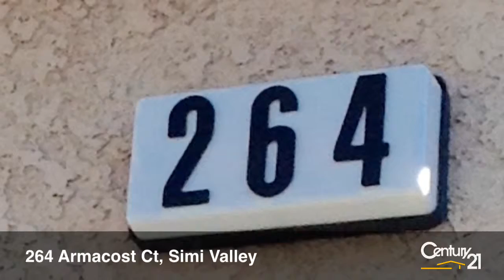264 Armacost Ct, Simi Valley Preview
Contact Cindy Toth to Preview - or Beautiful 4 bed 2.5 bath home located in the Sonoma planned community in Wood Ranch, Simi Valley. Offered at $519,000. Granite Counter, Bright Open Floor plan,  Low HOA, easy care back yard, laundry upstairs. Zoned for one of the most coveted Schools in the area; Wood Ranch Elementary. Spacious Master. Plantation Shutters throughout. Home was built in 1998, is 1743 sqft. Listed by Linda Toth.  Century 21 Hilltop  CalBRE#01789905